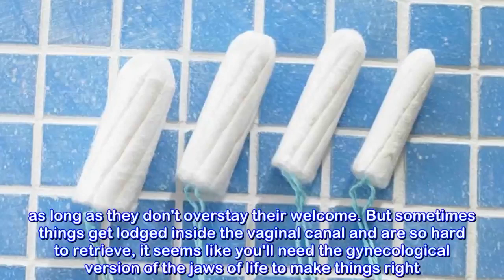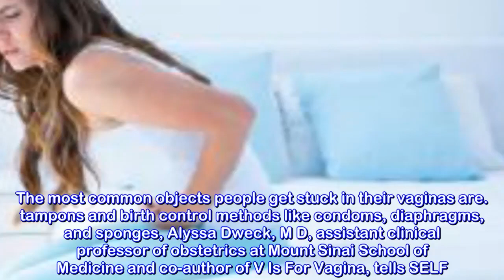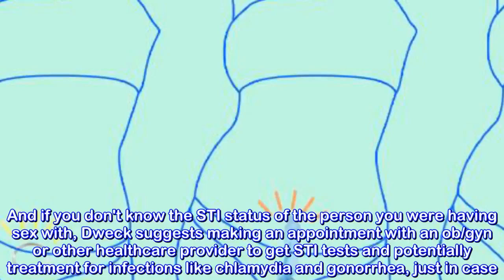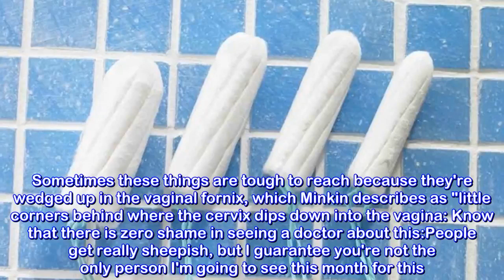Here’s Exactly What You Should Do If You Get Something Stuck In Your Vagina